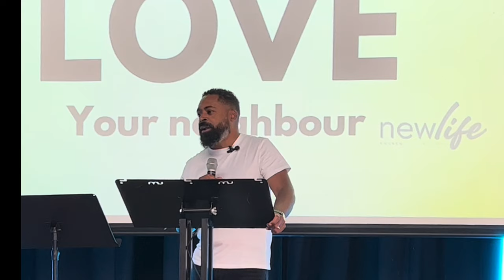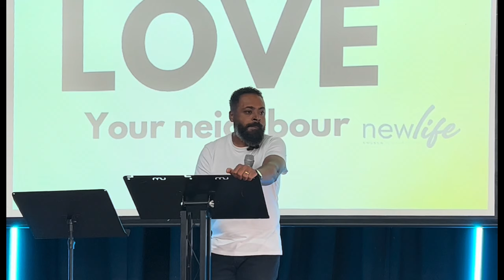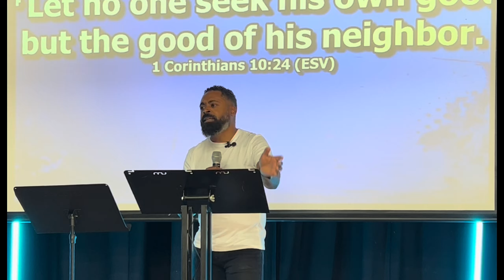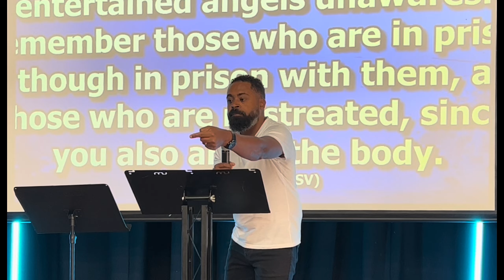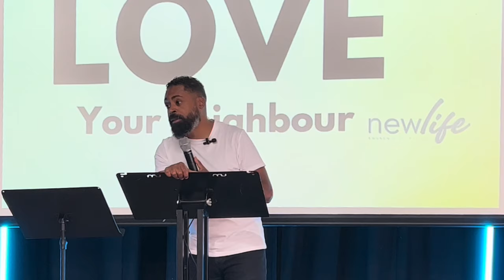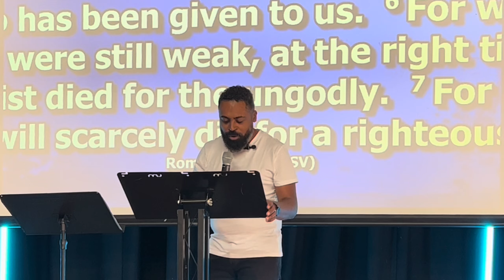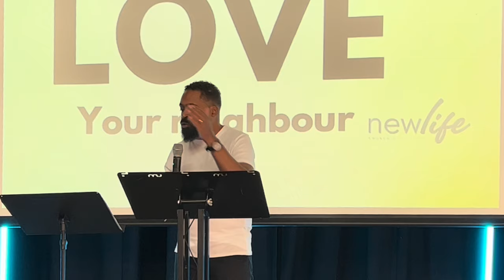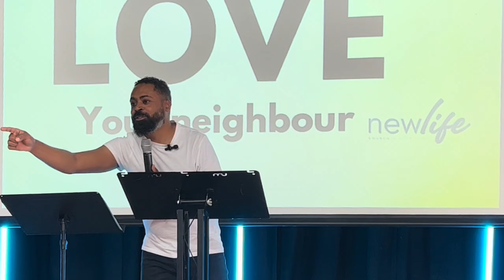Loving our neighbour! ( Anderson Munhoz)